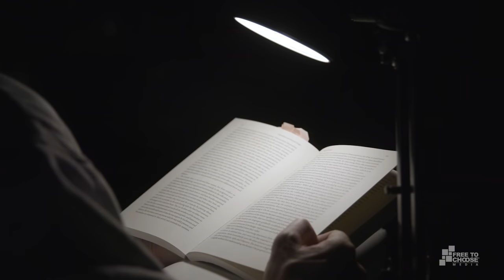Light | Johan Norberg's New and Improved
How long do you have to work to pay to keep the lights on for three hours after dark? In this episode of Johan Norberg’s New and Improved, Norberg breaks down the mind-boggling stats behind artificial lighting throughout history.

We take it for granted, but we belong to one of the first generations with cheap and easy access to artificial light. Just 200 years ago the average person had to work almost 1,000 hours to pay for a year’s worth of evening light. Today, it can be earned in less than 10 minutes.

The costs to innovators and entrepreneurs were gargantuan, but with every technical breakthrough, the price of lighting plummeted. The spreading of light represents capitalism in action, constantly turning unaffordable luxuries for the few into everyday products for the many.

SUGGESTED READING

William Nordhaus, “Do real-output and real-wage measures capture reality? The history of lighting suggests not”

Scott Welvaert, Charles Barnett III & Phil Miller, Thomas Edison and the Lightbulb